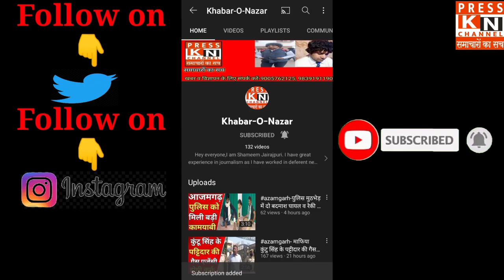azamgarh संगीत परिवार के सदस्य आदर्श मिश्रा की गोली मारकर हत्या,संगीत घराने में शोक की लहर